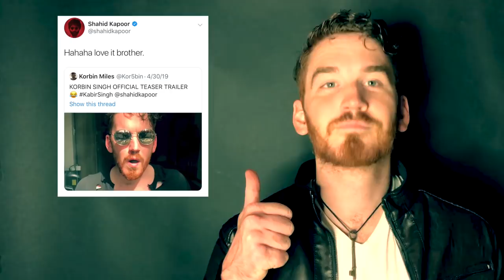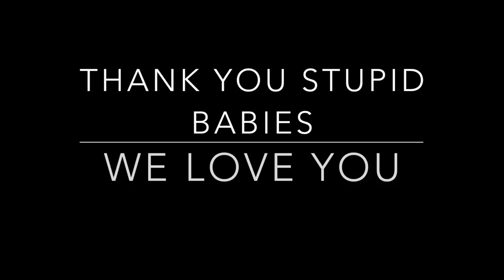300K Subscriber Celebration SONG!!!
THANKS SO MUCH FOR ALL THE LOVE AND SUPPORT STUPID BABIES!!

AND SPECIAL THANKS TO TUSHAR LALL!

HANOZ NAVDAR

18960 Ventura Blvd. #76